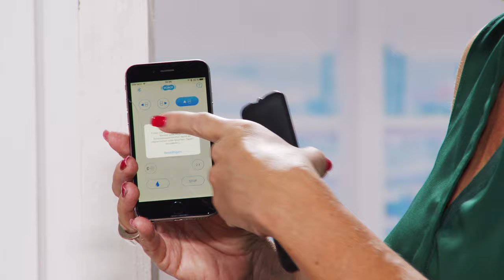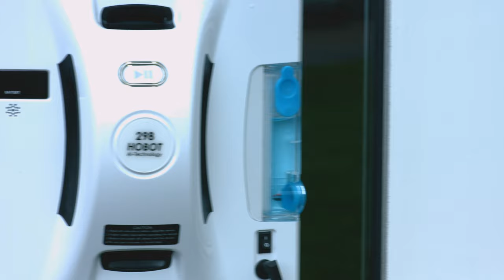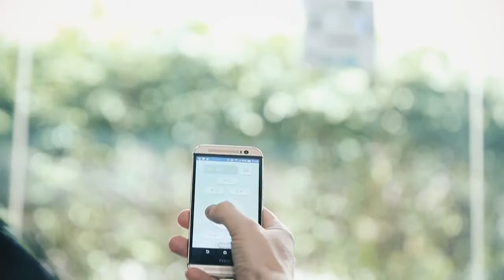Sabine Ehlers Fenster sind immer Streifenfrei! Bei PEARL TV (September 2019) 4K UHD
In diesem Video zeigt Ralf Janssen alles rund um Fensterputzroboter.

Sichler Fensterputzroboter: HOBOT-298 Profi-Fensterputz-Roboter mit Sprüh-Funktion, App-Steuerung (Hobot Fensterputzroboter)

Sichler Hobot Fensterputzroboter, Profi Fensterputzroboter

- Profi Fensterputzroboter

Erleichtern Sie Ihren Putz-Alltag: Lassen Sie Fenstern, Scheiben und Glasfassaden bequem von Ihrem intelligenten Roboter neuen Glanz verleihen. Einfach aufsetzen, einschalten und entspannt zurücklehnen. Den Rest übernimmt Ihr Putzteufel selbstständig!

Putzt ebene sowie unebene Oberflächen: Der Druck-Sensor reagiert auf Unebenheiten am Untergrund und passt den Luftdruck entsprechend an. So hat Ihr Haushaltshelfer optimalen Halt auch auf Kacheln, strukturiertem Glas, beschichteten Fenstern u.v.m.

Effektiv gegen Fingerabdrücke, Staub & Co.: dank Reinigungsmittel-Tank mit Sprühfunktion für bis zu 50 m²! So beseitigt Ihr Putz-Roboter spielend einfach Verschmutzungen*. Und schnell ist er auch! Mit 0,41 m² pro Minute sind selbst große Flächen ruckzuck sauber.

Ideal sogar für rahmenlose und schräge Fenster: Ein Laser-Sensor erkennt Hindernisse und sieht, wenn es nicht mehr weitergeht. Die intelligente Technologie berechnet automatisch den optimalen Putzweg und registriert Kanten.

Zusätzlich gegen Abstürze gesichert: Die unterbrechungsfreie Stromversorgung schützt Ihren Roboter bei Stromausfällen. Sollten dennoch einmal alle Sicherheitssysteme versagen, bewahrt ihn das Hochsicherheits-Seil vor einem schädigenden Absturz!

Super-bequeme Bedienung per App: Installieren Sie die kostenlose App auf Ihrem Smartphone und Tablet-PC. Koppeln Sie Ihren Reinigungshelfer per Bluetooth. Schon haben Sie volle Kontrolle mit Ihrem Mobilgerät, das Sie praktisch immer dabei haben. Und die mitgelieferte Fernbedienung kann im Karton verbleiben.

* Intelligente Reinigung: berechnet automatisch Putzwege
* Tank mit Sprühfunktion für Reinigungsmittel: 40 ml, für bis zu 50 m²
* Laser-Sensor erkennt Kanten und Hindernisse: ideal auch für rahmenlose Fenster
* 3 Mikrofaser-Pads zum Reinigen und Polieren: 75 % Polyester, 25 % Nylon
* Stromversorgung: 230-V-Netzteil mit 5 m Kabellänge (Euro-Stecker, auch zum Laden des Notstrom-Akkus)
* Fensterputz-Roboter HOBOT 298 (PR-041 V4) inklusive Fernbedienung, 3 Reinigungs- und Polier-Pads, Reinigungslösung (250 ml), Netzteil, Sicherungsseil und deutscher Anleitung
* Der Putzroboter ist nur  bedingt für hartnäckige Verschmutzungen geeignet. Für bessere  Putzergebnisse weichen Sie bitte diese Verschmutzungen ein und reinigen  Sie ggf. betroffene Stellen vor. - Außerdem relevant oder passend zu: Scheibenwischer, Scheibenwisch, Fenstersauger, Wischroboter, Saugroboter, Elektrische, Wassertank, Smart Home, Abzieher, selbst